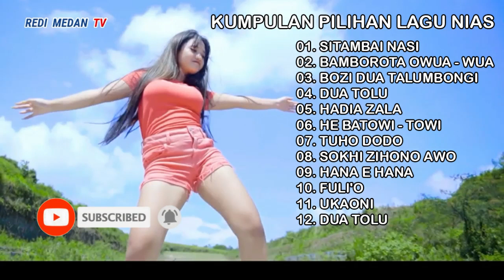KUMPULAN PILIHAN LAGU NIAS TERBARU dan TERHITS